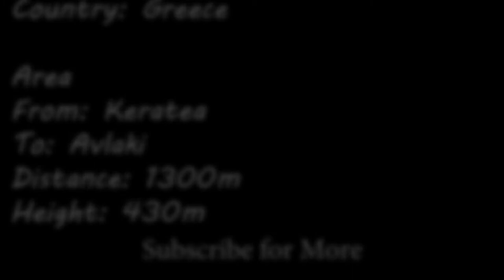DJI Spark Greece Sport mode distance 1300m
the video is not stable because of SPORT MODE
also is a camera shade I protect cover
also have protect film on the camera

is connected with wire on RC

song: Running away